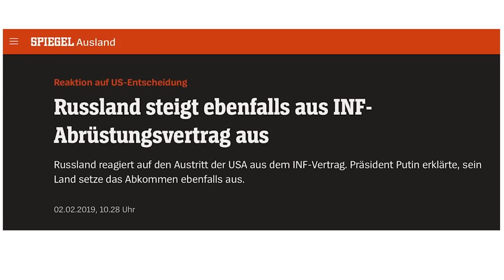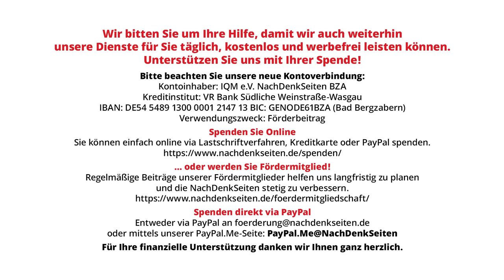„Russland hat den INF-Vertrag außer Kraft gesetzt“ – Weitere Falschdarstellung von Boris Pistorius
Bundesverteidigungsminister Boris Pistorius hatte am 11. Juli im heute-journal behauptet, die russische Föderation hätte den INF-Vertrag, also den Vertrag über nukleare Mittelstreckenraketen, „außer Kraft gesetzt“. Tatsächlich waren es aber nachweislich die USA unter Donald Trump, die am 1. Februar 2019 den INF-Abrüstungsvertrag einseitig aufgekündigt hatten, nicht die Russische Föderation. Erst in Reaktion auf den US-Ausstieg, trat Moskau ebenfalls aus. DER SPIEGEL titelte damals: „Reaktion auf US-Entscheidung - Russland steigt ebenfalls aus INF-Abrüstungsvertrag aus“. Die NachDenkSeiten wollten vor diesem Hintergrund wissen, wie es zu dieser Falschdarstellung des Ministers kommen konnte.

Artikel veröffentlicht am: 24. Juli 2024 um 10:30

Bundespressekonferenz, BPK, NDS, NachDenkSeiten, Florian Warweg, Regierungspressekonferenz, Außen- und Sicherheitspolitik, Strategien der Meinungsmache, Fake News, INF-Vertrag, Boris Pistorius, Russland, USA